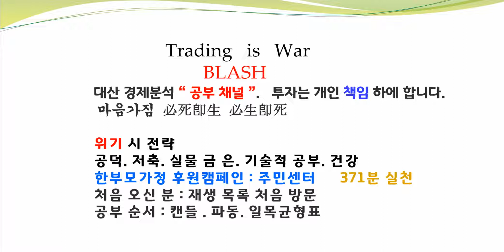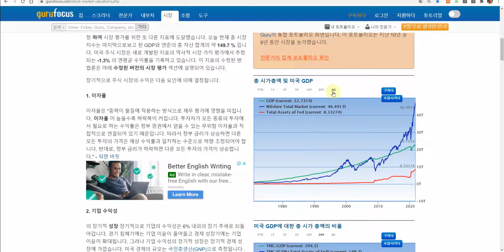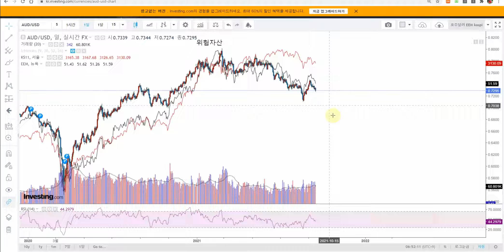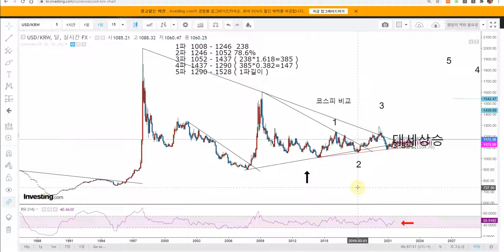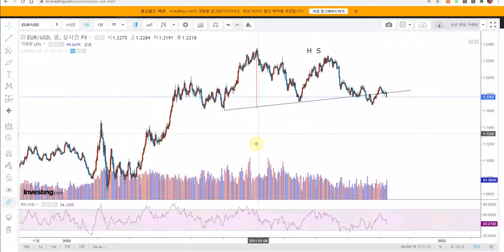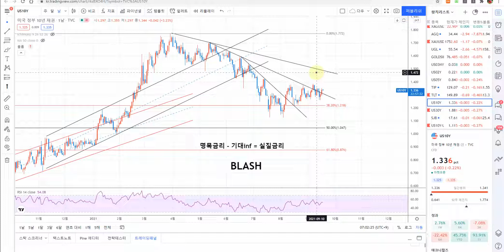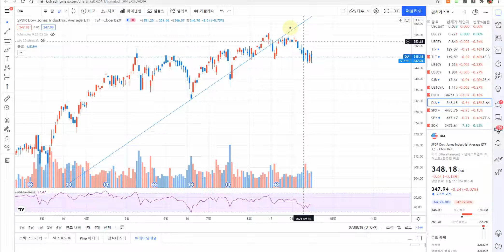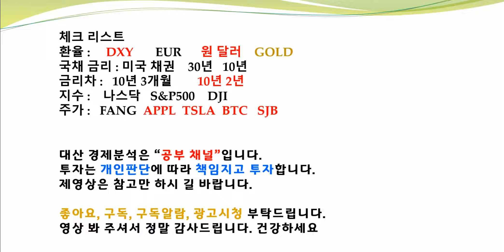호주 달러와 EEM KOSPI 미국채10년물과 달러의 방향 중요!!!